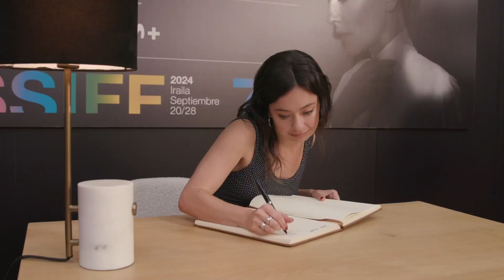Photocall ''Escape'' (Galas RTVE) 2024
● Adrián Guerra (Productor) (Ekoizlea) (Producer)
● Núria Valls Villanueva (Productora) (Ekoizlea) (Producer)
● Concepción Cascajosa (Presidenta de RTVE) (RTVEko lehendakari) (RTVE president)
● José Pastor (Director de Cine y Ficción de RTVE) (RTVEko Zinema eta Fikzio zuzendaria)
 (Director of Film and Fiction at RTVE).
● Anna Castillo (Actriz) (Aktorea) (Actress)
● Mario Casas (Actor) (Aktorea) (Actor)
● Rodrigo Cortés (Director) (Zuzendaria)  (Director)
● Elena Sanchez Sanchez (Periodista y presentadora de televisión) (Kazetaria eta telebista aurkezlea) (Journalist and TV presenter)
● María Eizaguirre (Directora Comunicación y Participación de RTVE)  (RTVEko Komunikazio eta Parte-hartze zuzendaria) (Director of Communication and Participation of RTVE)

Photocall ''Escape''
Photocalla ''Escape''
Photocall ''Escape''